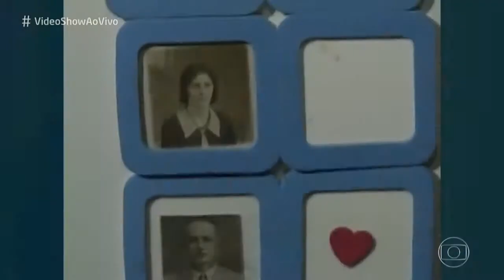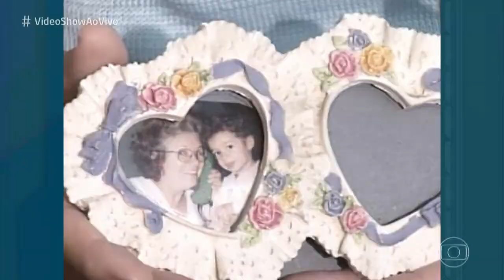Eloísa Mafalda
Eloísa Mafalda, nome artístico de Mafalda Theotto, foi uma atriz brasileira.
Nasc: Jundiaí, 18 de setembro de 1924
Mort:  Petrópolis, 16 de maio de 2018

Neta de italianos, Mafalda já nasceu alegre. Sempre dizia brincando: “Eu era infeliz e não sabia”. Na verdade, as dificuldades financeiras da família, lhe eram passadas de forma realista, mas não difíceis, pois apesar de ser humilde, tudo o que queria era ser feliz. Em 1940, os pais se divorciaram. Para ajudar a mãe no sustento do lar, seu irmão Oliveira Neto foi ser locutor nas rádios Tupi e Difusora de São Paulo. Mafalda passou trabalhar como costureira. Tempos depois, conseguiu um emprego como auxiliar de escritório nas Emissoras Associadas, onde conheceu a alemã Alice Waldvoguel, que lhe ensinou sobre arte e interpretação. Antes, aos 12 anos, quase participou dos Jogos Olímpicos de 1936, porque era ótima nadadora, mas sua ida à Olimpíada acabou não dando certo pois o pai dela não deixou.Ela mesma contou esta história em seu depoimento ao museu da tv.

O início da vida artística de Mafalda aconteceu por acaso. O irmão Oliveira Neto foi para a Tupi-Tamoio, do Rio de Janeiro. Para trazer a irmã, a convenceu a fazer um teste de rádio-teatro. Mafalda fez e foi aprovada, e escolheu o nome artístico Eloísa Mafalda, por ser mais bonito que só seu primeiro nome, passando a trabalhar em radionovelas da Rádio Nacional e em seguida, foi para a televisão atuar na TV Paulista.

Eloísa Mafalda permaneceu na TV Paulista até o seu término, quando esta foi vendida para a TV Globo, onde a atriz interpretou papéis inesquecíveis na sua carreira como a Dona Nenê da primeira versão de A Grande Família; a Maria Machadão de Gabriela; Dona Mariana em Paraíso; Gioconda Pontes em Pedra sobre Pedra e Manuela em Mulheres de Areia. Porém, sem dúvida, o seu maior sucesso foi Dona Pombinha Abelha em Roque Santeiro. Conhecida no Brasil todo e no estrangeiro, a antiga secretária, a discípula de Dona Alice, muito se espanta e se comove com seu sucesso. E diz de forma graciosa, simpática, verdadeira: “Tudo aconteceu por acaso. Eu não queria ser atriz. Foi tudo uma brincadeira”.

Estreou no cinema em 1950 no filme Somos Dois. No teatro, estreou em 1965, na peça O Morro dos Ventos Uivantes. Pouco se dedicou à estas áreas de atuação artística.

Eloísa Mafalda foi casada com Miguel Teixeira por três anos, com quem teve dois filhos: Marcos e Mírian. Não se casou mais após o divórcio, apenas manteve alguns relacionamentos estáveis. A atriz teve dois netos e dois bisnetos. Além dos problemas de memória, conviveu por muitos anos com as sequelas de uma fratura no fêmur, após uma queda em casa.

Em 2012, cedeu entrevista ao Vídeo Show onde relembrou personagens de sucesso que interpretou na Rede Globo e ao blog do autor Aguinaldo Silva.

Em 16 de maio de 2018, a atriz faleceu de insuficiência respiratória em decorrência da idade, em sua casa, na qual vivia com sua filha, na cidade fluminense de Petrópolis. O sepultamento ocorreu em sua cidade natal, Jundiaí, no interior paulista.